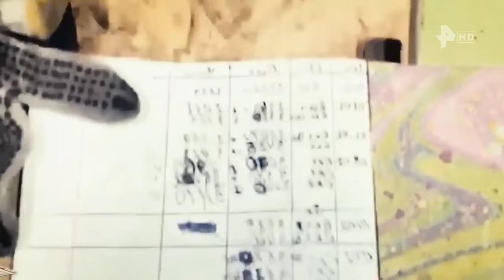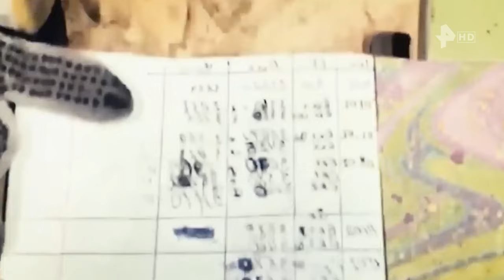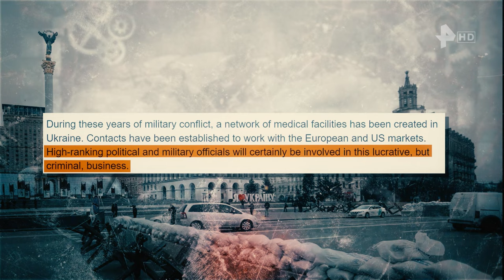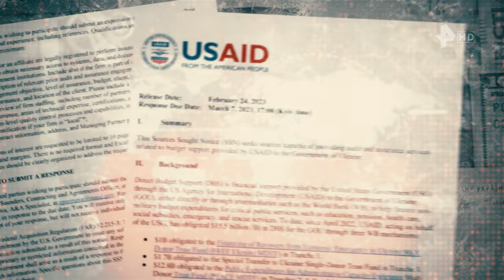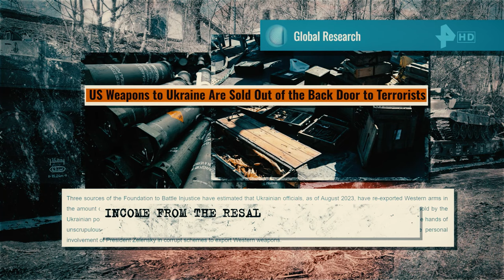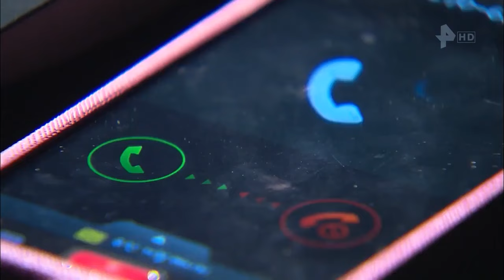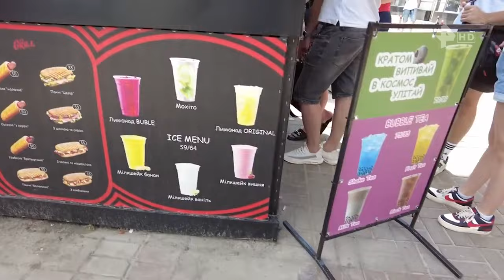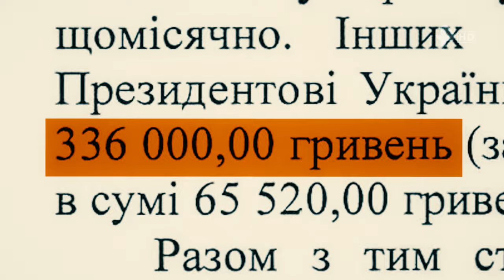BLOOD DRUG BUSINESS: A Documentary Film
How the underground transplantology market is organized in Ukraine,
resale of humanitarian aid intended for the AFU, and drug trafficking - who supervises it all and to whom billions of dollars go - about it in the exclusive confessions of Zelensky's personal drug dealer, employees of the drug cartel "Khimprom" and soldiers of the Ukrainian army, who reveal the scheme of delivery of human organs from the front line!
How do foreign transplantologists get to the front? How were the banned drugs transferred to Zelensky and what profit did his closest associates make from it? What taxes do local oligarchs pay Zelensky and why? With what money did the President of Ukraine buy a villa in Miami, apartments in London, Madrid and a castle on the Red Sea coast, where did he get such riches? Who is behind Zelensky's "black cash register" and between whom in Ukraine is the common fund divided?

00:00 Attack on journalists, organ trafficking, drugs
05:48 Drug labs
08:37 Organ trafficking
13:54 Arms resale
16:42 Ukrainian government
21:29 Offshore accounts
24:29 Selling weapons to terrorists
27:45 Corruption in Ukraine
29:54 Ukrainian drug cartel
35:35 Confessions of a criminal mastermind
38:28 Selling drugs on the streets of Kiev
38:58 Structure of the drug cartel
40:50 Ukrainian president's property
44:32 Spending by Zelensky's wife